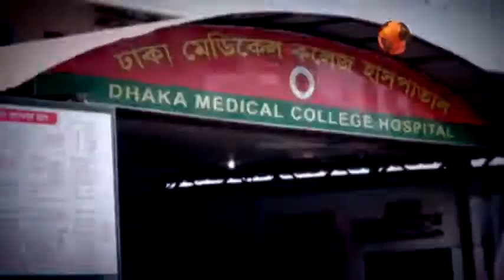SEARCHLIGHT EP 06 (PROMO) ( জনস্বাস্থ্য ইনস্টিটিউটে নয়ছয় ) CHANNEL 24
Live Onair :
Channel 24 (Bangladesh)

Live On air: (Bangladesh Time +06 GMT)
Friday       Night 8:30 pm
Saturday  Night 1:30 am
Monday   Night  8:30 pm
Tuesday    Night 1: 30 am

প্রচারিত হবে:
     শুক্রবার রাত ৮: ৩০
     শনিবার   রাত ১: ৩০
                সকাল ৬: ০০
                বিকাল ৫: ১০
    সোমবার রাত ৮: ৩০
    মঙ্গলবার রাত ১: ৩০
               সকাল ৬: ০০
               বিকাল ৫: ১০

Searchlight Members:
Talat mamun (input editor)
Biplob Shahid (output editor)
Faisal Alam ( Team Leader)
Shahriar Arif (Reporter)
ZM Saad (Reporter)
Abdullah Al Imran (Reporter)
Asif Jahangir (Junior- Reporter)
Sohel Rana (Junior- Reporter)
Tanvir Ahmed Siddiki (Junior- Reporter)
Md. Tufan Mia (Video Editor)
Jakir Hossen Rintu (Video Editor)
Mokter Hossain (Camera man)
Jihad Arif (Camera man)
Shaheen Reza (Camera man)
Israfil (Vehicle Driver)
Nizam (Vehicle Driver)
Ivan Ikram (Presentation)
Ikbal Ahmed Khokon (Executive Producer)
Ripon Farazi (Producer)
Alexandar Mohammad (Assistant Producer)